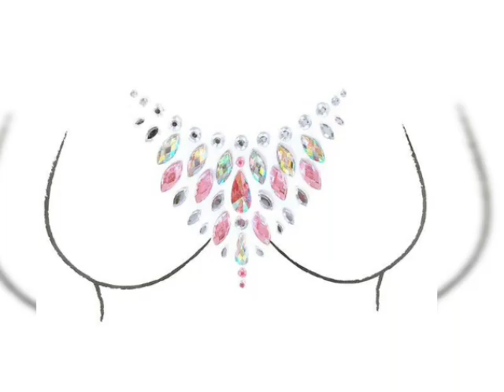hotmakeup simplicity hair and beauty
hotmakeup #@simplicityhairandbeauty allurbeautyneeds Simplicity hair and beauty is a one-stop-shop for all your hair and beauty needs they have everything that's hot & maybe stuff you haven't even seen before and some of the most popular brands out there go to Simplicity hair and beauty and use my link to get a 45% off your purchase + free shipping

B410berry1 on Instagram
Brandy Moates fortenberry on Facebook, influnster

Brandy Moates Fortenberry on Facebook and YouTube

All photos are copyright of Simplicity Hair and Beauty